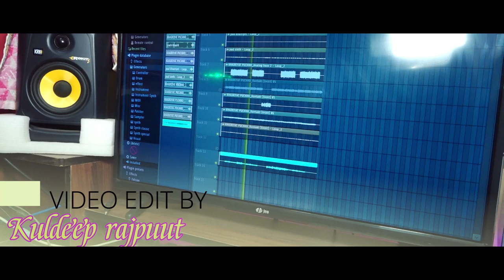KHAIRIYAT | Cover By Ritu Arya | CHHICHHORE | Sushant Shraddha | Pritam Amitabh B| Arijit Singh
COVER CRADIT:-
♫ Singer - Ritu Arya
♫ recreated by-Aashu Nanda
♫ Mix & Master-Nipendra Arya
            DOP-Pramod Rajput
 video edit-Kuldeep Rajput
PRESENTS BY:-
R.K. FILMS & MUSIC BIJNOR

Hey guys ! hope you like this song in my voice ..

Original Credits :
Singer - Arijit Singh
Music Programmed and Arranged – Prasad Sashte & Sunny M.R.
Guitars & Bass – Roland Fernandes
Violin 1 - Pongsit Karnkriangkrai, Pacharapol Techatanachai, Pattapol Jirasuttisam, and Chot Buasuwan
Violin 2 - Chalat Limpisiri, Pittaya Pruksacholavit, Tonmaii Paichana, and Kiratikom Promdewet
Viola - Thachapol Namwong, Pongthep Jitduangprem, Surachon Lerdlop, and Atjayut Sangkasem
Cello - Teerakiat Kerdlarp, Vannophat Kaploykeo, and Samatchar Pourkarua

KHAIRIYAT LYRICS (Original) – Chhichhore

Khairiyat pucho
Kabhi to kaifiyat pucho

Na meri haisiyat pucho
Tere bin ek din jaise 100 saal hai

Anjaam hai tay mera
Hona tumhein hai mera
Jitni bhi ho dooriyan filhal hain
Ye dooriyan filhal hain

Tumhari tasveer ke sahaare
Mausam kayi ghuzaare
Mausami na samjho
Par ishq ko hamare
Nazron ke samne main
Aata nahi tumhaare
Magar rehte ho har pal
Manzar mein tum hamare

Gar ishq se hai mila
Phir dard se kya gila
Is dard mein zindagi
Khush’haal hai